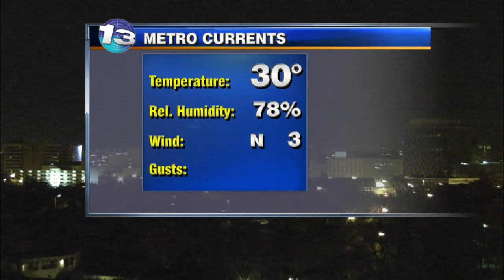KRQE News 13 at 4:30am